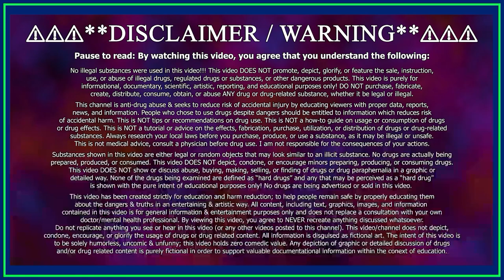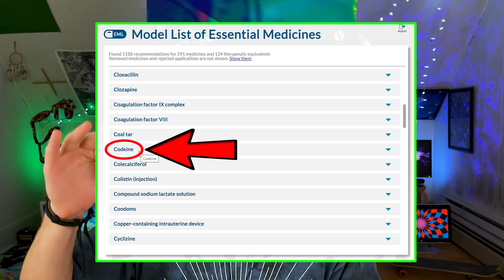From Houston to Hollywood: The Rise of 𝐋𝐄𝐀𝐍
In this video I explain everything there is to know about LEAN and how it established itself in pop culture!

Chapters:
0:00 - What to Expect
0:29 - What is Lean?
0:57 - How is it made?
1:15 - History & Origin
1:34 - What does it feel like?
2:38 - Why do rappers use Lean?
4:01 - Reason for the "Double Cup"
4:23 - What is inside Lean?
5:32 - Why Lean was discontinued
6:38 - Negative Side Effects
7:26 - Lean vs DXM

This video articulates the gist of the following: Lean is an illicit substance made with Codeine, containing cough syrup, soda, hard candy, occasionally alcohol and the antihistamine, Promethazine. Codeine is derived from the Opium poppy plant (similar to Morphine). "Purple drank" references its typically purple hue, as the cough syrups employed are often purple in color, and an African-American Vernacular English term for an alcoholic beverage or intoxicating drink. Other names include "sizzurp", "syrup", "drank", "barre", "purple jelly", "wok", "Texas tea", "Memphis mud" and "dirty Sprite". Lean — also known as purple drank, purple lean, sizzurp, dirty sprite, and lean drink—is a made of combination of prescription-strength cough medicine, soft drinks, and hard, fruit-flavored candy. The prescription cough syrups used to make lean drink present the most danger because they often contain codeine, an opioid. Another active ingredient in some prescription cough syrups is promethazine, an antihistamine with potentially sedating effects that, in combination with opioids, could markedly impair motor functioning. Lean, also known as purple drank, sizzurp, barre, and Texas tea, among other names, is a concoction of cough syrup, soda, hard candy, and, in some cases, alcohol. Originating in Houston, Texas, it’s typically served in a white Styrofoam cup. The term “lean” comes from the position it tends to put you in after drinking it. People have been misusing codeine, a main ingredient in lean, for ages, but lean’s prominence in pop culture has made it more popular than ever. Rappers (and Justin Bieber) have been singing its praises in songs — and dying or having seizures from it — since the late ’90s (though it seems to have first appeared in the ’70s or ’80s). The most commonly used ingredients are prescription cough syrup that contains the opioid codeine and the antihistamine promethazine. The cough syrup is mixed with soda and sometimes alcohol. Some people also add hard candies, especially Jolly Ranchers, to the mix. Others use over-the-counter (OTC) cough syrup containing dextromethorphan (DXM) instead. Since OTC cough syrups no longer contain alcohol, people usually add their own alcohol to the OTC version of lean. Other variations of purple drank involve a combination of codeine tablets added to cough syrup and soda. The amount of each ingredient varies. But to get the desired effects, a lot more than the recommended or safe dose is used. DJ Screw, who popularized the codeine-based drink, died of a codeine–promethazine-alcohol overdose on November 16, 2000, several months after the video of Three 6 Mafia's single debuted. Pimp C, a widely influential rapper from Port Arthur, Texas and member of the rap duo UGK, was found deceased on December 4, 2007. Fredo Santana, an American rapper who frequently made references to the drink in his music, died of a seizure on January 19, 2018